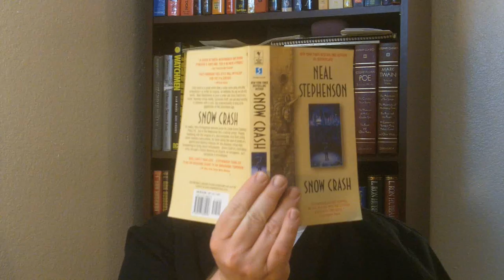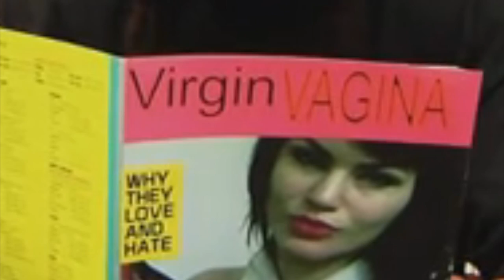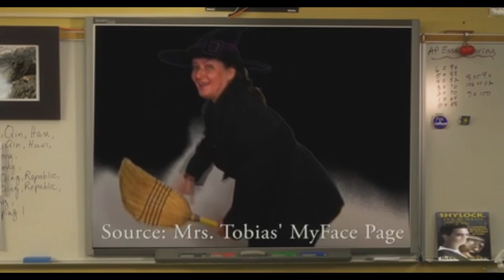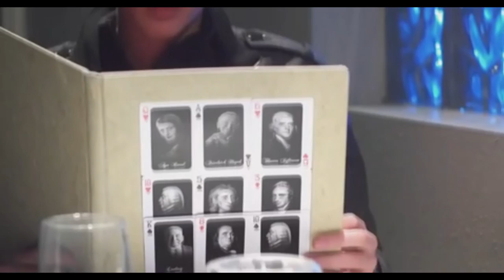Jim Jesus Reviews Alongside Night (2 of 3)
SEE THE BOOK I'M READING! SUBTLE, INNIT?